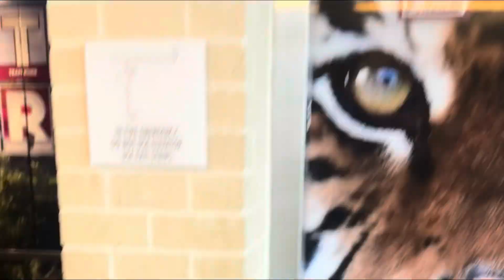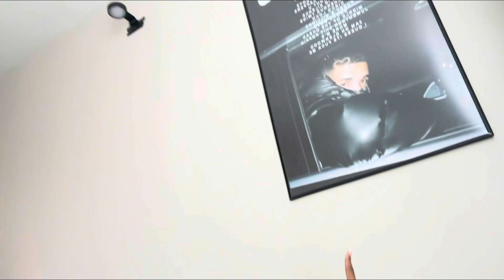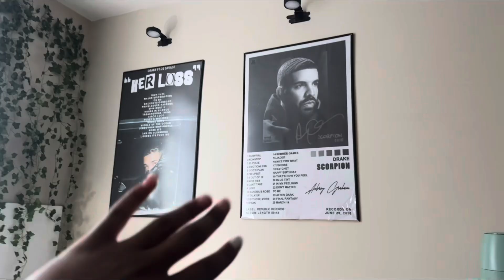SHE MOVED OUTTA STATE|MUST WATCH ‼️